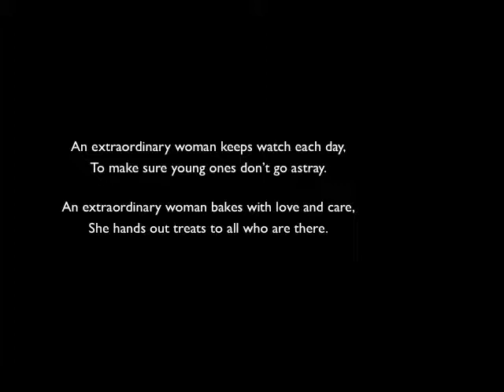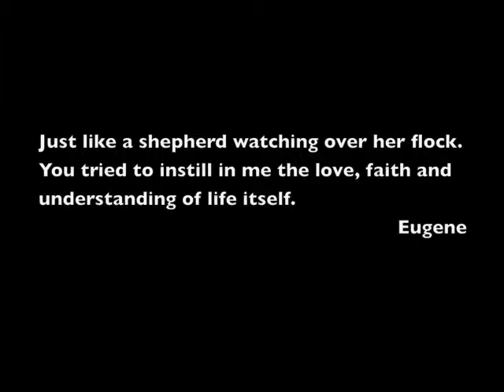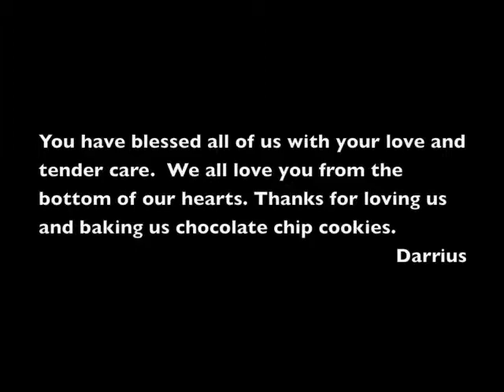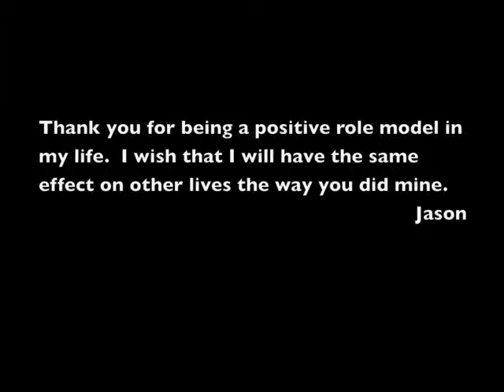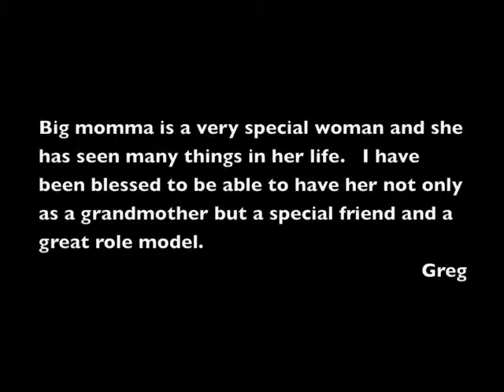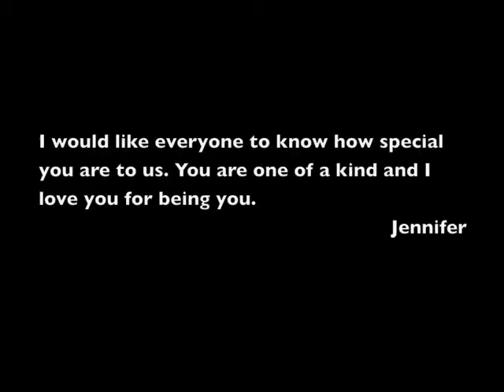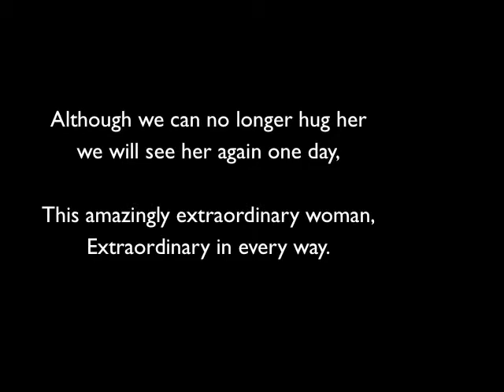Grandma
A Tribute to Grandma